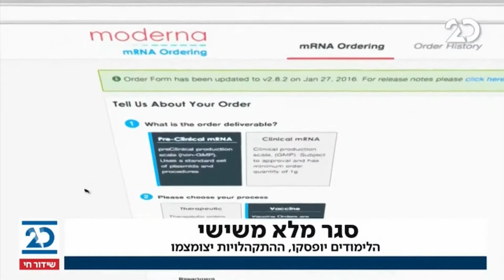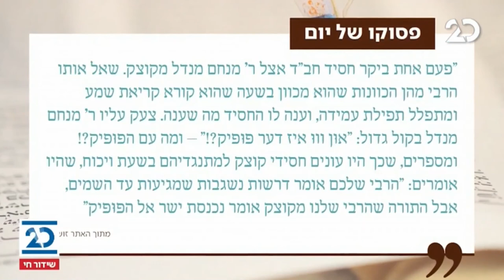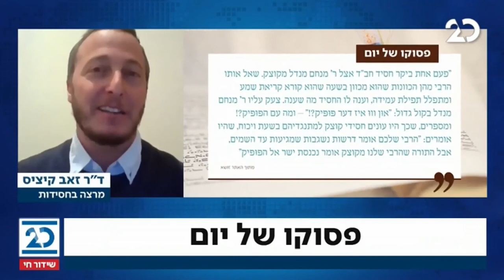חדשות הלילה עם שרה ב"ק | 6.1.2021 | התכנית המלאה